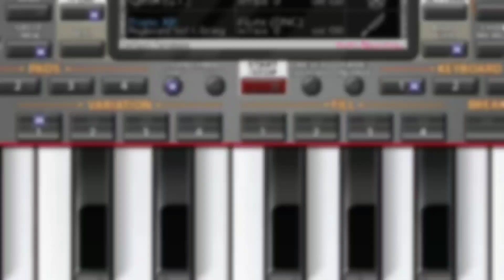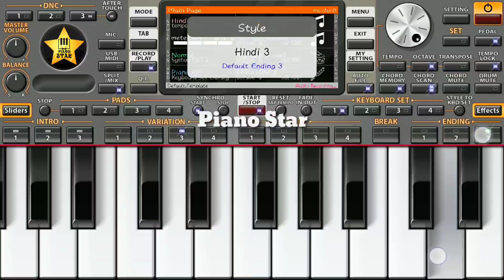Dafli Wale Dafli Baja (Sargam) - Mobile Instrumental Music On ORG 2020 | Piano Start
Instrumental cover on ORG 2020
By Piano Star
Song - Dafli Wale Dafli Baja
Movie - Sargam

Watch, Learn and Play this tutorial on ORG 2020